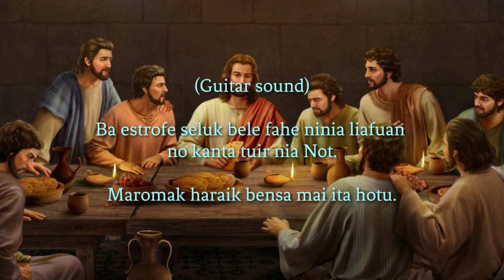Music || Hau fó ba Imi mandamentu foun.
Mai ita hahí Maromak ho kantiku sira neebe deskreve Maromak nia Gloria No Na'i ita nia Maromak Nia Kbi'it.